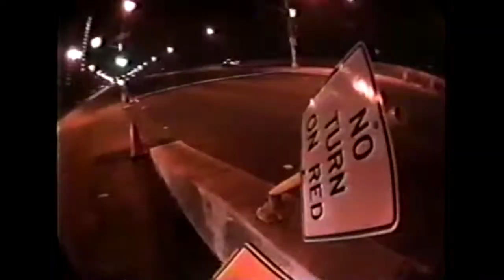knowmadic - real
(2017)